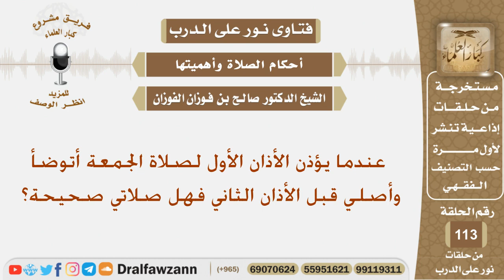عندما يؤذن الأذان الأول لصلاة الجمعة أتوضأ وأصلي قبل الأذان الثاني فهل صلاتي صحيحة؟ الشيخ الفوزان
نص السؤال:
عندما يؤذن الأذان الأول لصلاة الجمعة أتوضأ وأصلي قبل الأذان الثاني فهل صلاتي صحيحة؟
السيرة الذاتية :
للاشتراك في قناة الشيخ صالح الفوزان

رئيس الفريق
لمشروع كبار العلماء